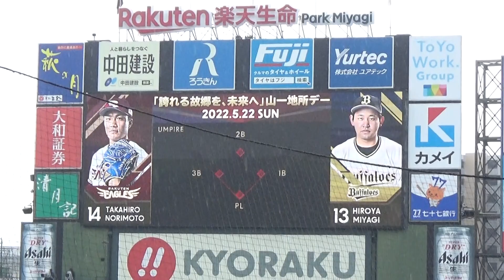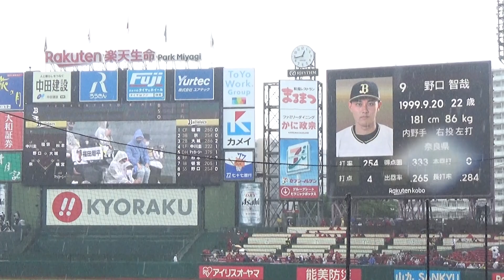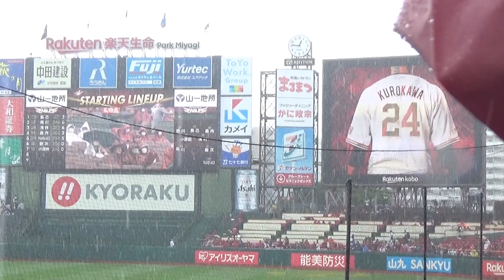【ラブライブ！シリーズ×パ・リーグコラボ試合】東北楽天ゴールデンイーグルス vs オリックス・バファローズ ９回戦（2022.5.22）スタメン発表【＠楽天生命パーク宮城】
ラブライブ！要素は一切ありませんので釣られないようにｗ

先攻：オリックス・バファローズ
1(左)福田 周平
2(三)宗 佑磨
3(二)大城 滉二
4(左)中川 圭太
5(指)マッカーシー
6(右)杉本 裕太郎
7(一)頓宮 裕真
8(遊)野口 智哉
9(捕)伏見 寅威
P 宮城 大弥

後攻：東北楽天ゴールデンイーグルス
1(中)辰己 涼介
2(左)西川 遥輝
3(二)浅村 栄斗
4(右)島内 宏明
5(指)マルモレホス
6(一)銀次
7(遊)小深田 大翔
8(三)黒川 史陽
9(捕)太田 光
P 則本 昂大

オリックスバファローズ 東北楽天ゴールデンイーグルス スタメン発表 楽天生命パーク宮城 ラブライブ！ ラブライブ！スーパースター!! Liela!